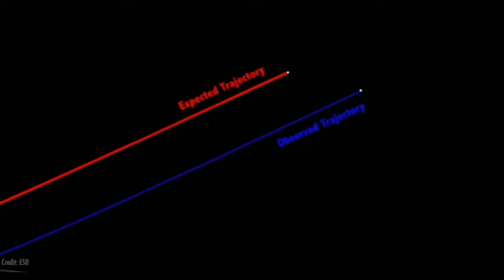Oumuamua - a Galactic Civilization's road post for the Age of Aquarius?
An analysis of the Event Horizon interview by John Michael Godier of Dr. Abraham "Avi" Loeb on the likely potential that Oumuamua is a craft of artificial origin.

Science and Religion Merge - Our Artificial Solar System is a Message